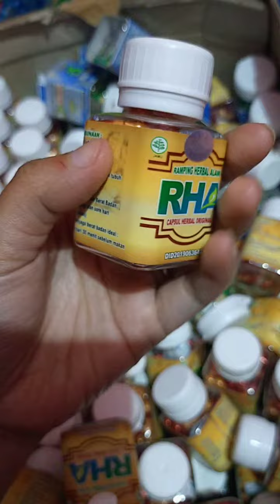Obat diet herbal RHA anti gagal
reseller merapat say...